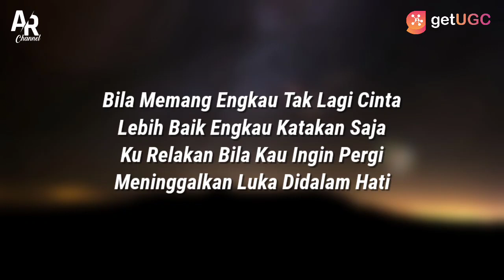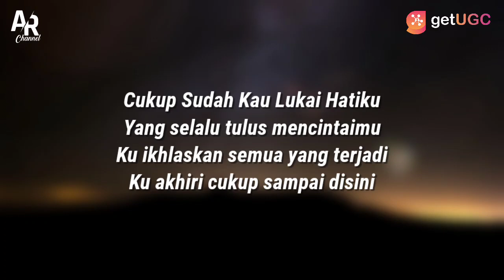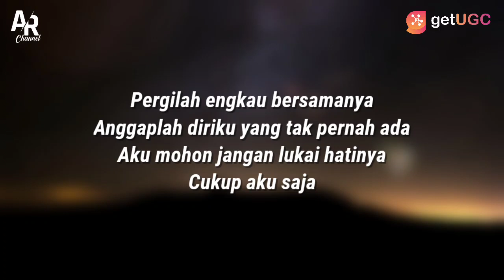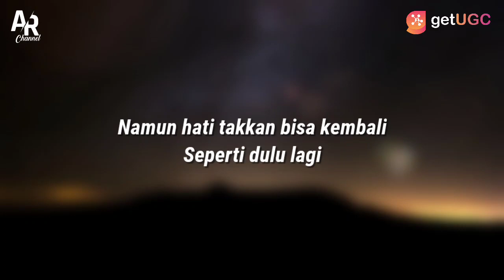Bila Nanti - Yeni Inka (LIRIK)